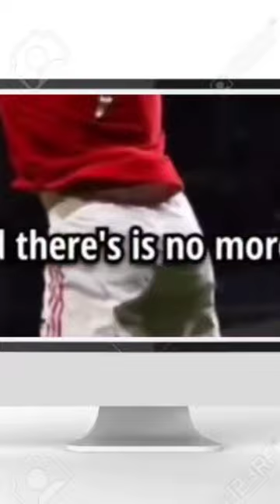world cup song+monitor edit